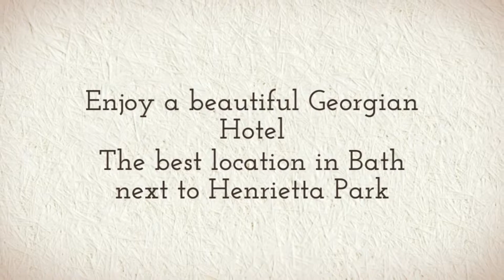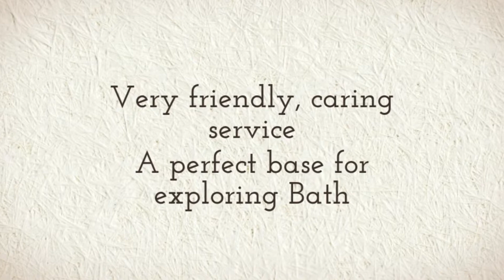The Kennard, Bath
Enjoy a stay at the wonderful Kennard. A Georgian Building in the heart of a Georgian City.